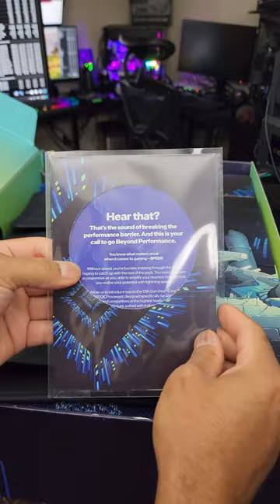Intel Sent a Swag Thank You Box for helping w/ Star Citizen & 12th/13th Gen E-Core Stutter Issues